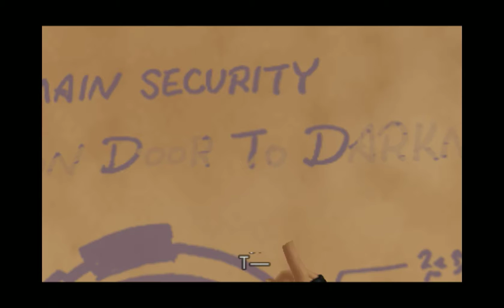Kingdom Hearts 2 Final Mix Return to Hollow Bastion Pt. 4 (critical)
good ol ps2 games